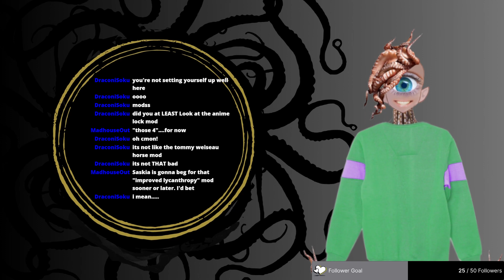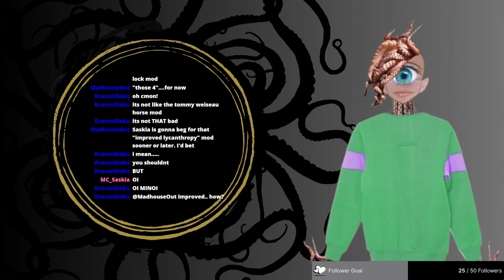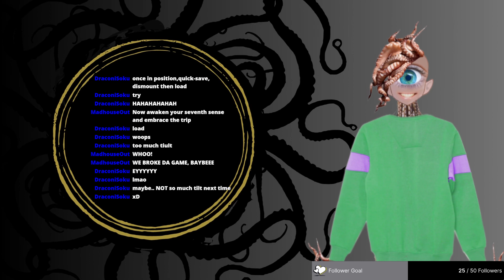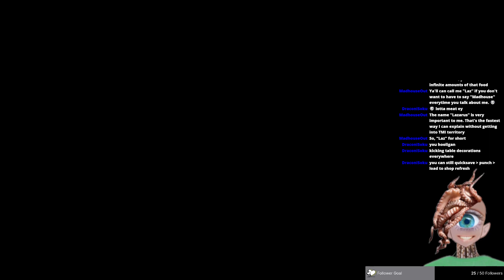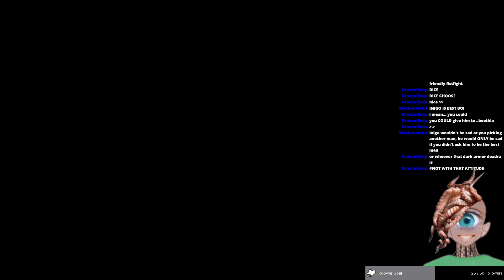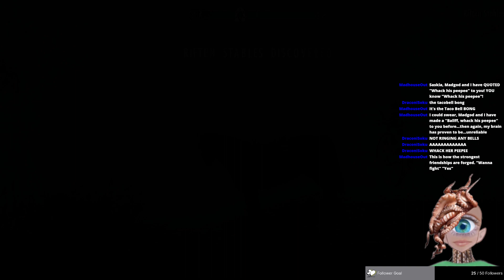vamilia is the chosen one [May 4th 2023 VOD]